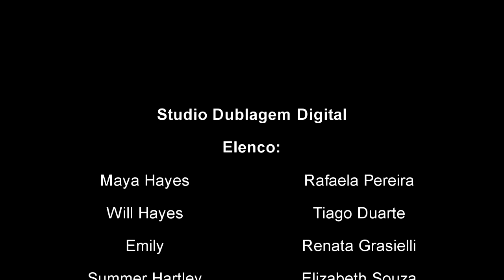Três Vezes Amor - Trailer Dublado - Sessão da Tarde 16 de Setembro de 2020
Nesta quarta-feira dia 16 de setembro será exibido o filme Três Vezes Amor na Sessão da Tarde. Veja abaixo mais informações sobre o filme:

Manhattan. Will Hayes é o pai solteiro de Maya, uma garota de 10 anos que sempre quis saber como ele e sua mãe se conheceram. Um dia, após muita insistência dela, Will conta que teve um relacionamento com três mulheres, Summer, Emily e April, e que uma delas é sua mãe. Decidida a fazer com que seus pais voltem a viver juntos, Maya passa a incentivar o pai a encontrar suas antigas namoradas. O problema é que todos os relacionamentos terminaram de forma abrupta, com traumas para ambos os lados.

MAIS INFORMAÇÕES
Título Original Definitely, Maybe

Elenco: Elizabeth Banks; Isla Fisher; Ryan Reynolds; Rachel Weisz

Dubladores: Will Hayes: Philippe Maia/ Maya Hayes: Bruna Laynes/ Emily: Christiane Louise/ April Hoffman: Adriana Torres/ Summer Hartley: Marisa Leal/ Charlie: Paulo Vignolo/ Gareth: Marcelo Garcia/ Russell T. Mccormack: Jorge Lucas/ Kelly: Silvia Goiabeira/ Anne: Maíra Goes/Arthur Robredo: Ronaldo Júlio/Hampton Roth: Dário De Castro/Olivia: Angélica Borges/ Kevin: Eduardo Dascar Vozes Adicionais:Silvia Goiabeira, Eduardo Dascar, Júlio Chaves, Malta Junior, Márcia Morelli, Mariangela Cantú, Priscila AmorimDireção Adam Brooks

Nacionalidade: Americana, francesa

Gênero: Comédia

Para saber mais sobre esse e outros filmes da Sessão da Tarde, visite